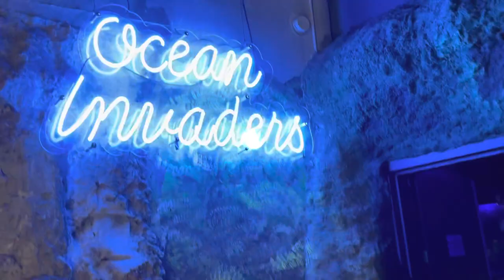Melbourne 2022 , Sealife